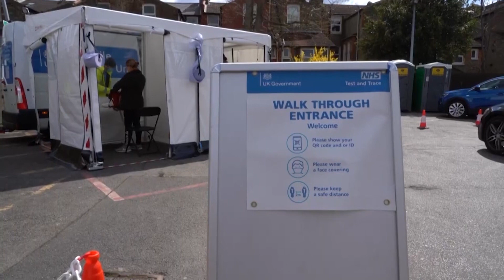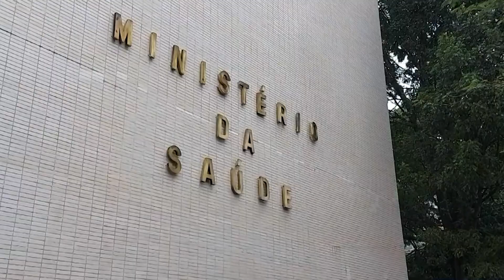NÃO VACINADOS CONTRIBUEM PARA O SURGIMENTO DE VARIANTES 30.09.21